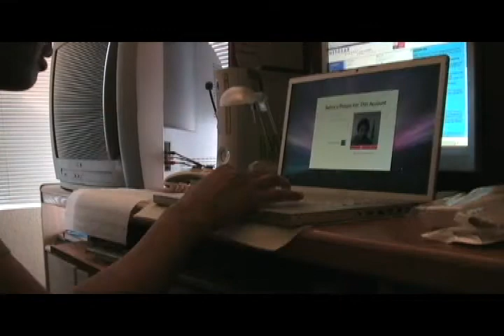macbook pro unboxing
it came in today 4/26/08